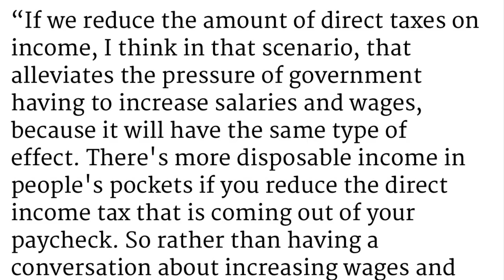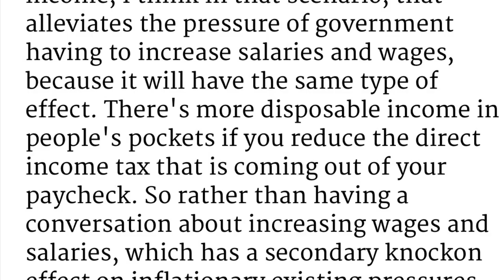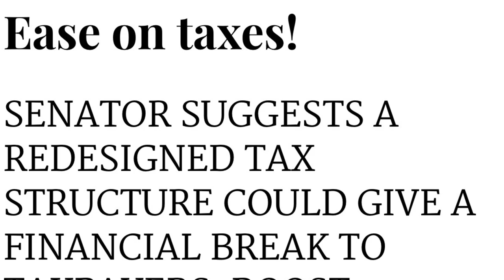Bridgetown, Barbados. Crystal Drakes. Tax ease should be ‘no land tax’. Raise minimum wages.